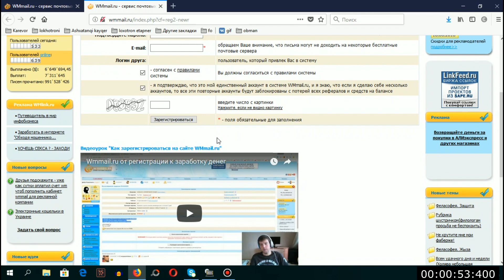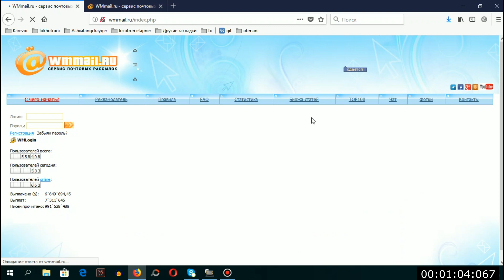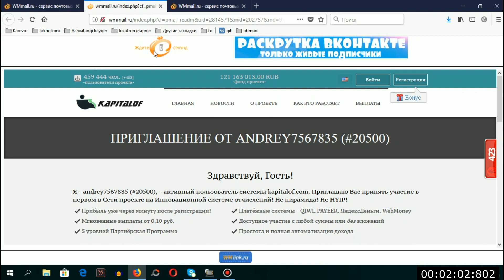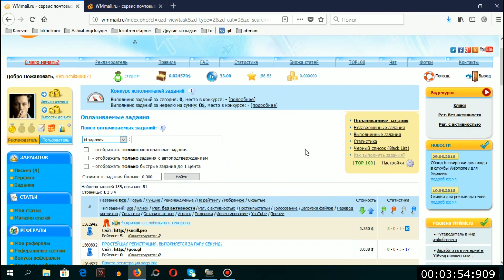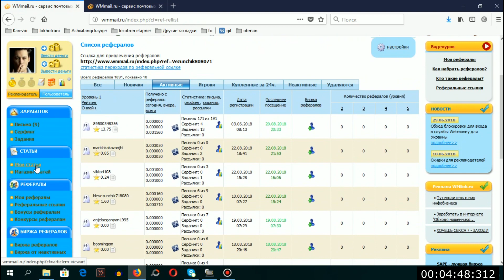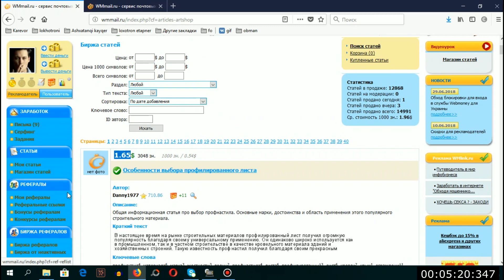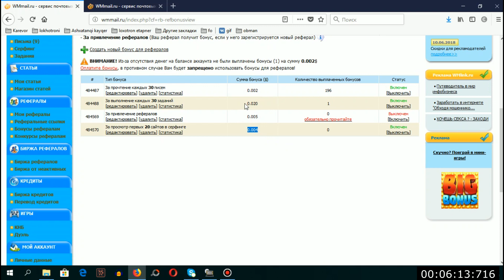Ինչպե՞ս աշխատել դոլար ինտերնետում, իմացիր հենց հիմա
Նայեք մյուս տեսանյութերը, գրանցվեք բոլոր ստուգված կայքերում և աշխատեք ավելի շատ գումար։

Ինչպե՞ս աշխատել դոլար ինտերնետում
Ինչպես գումար աշխատել Youtube-ի միջոցով
Ինչպես գումար վաստակել սեփական կայքի միջոցով
Ինչպես կարող եք գումար վաստակել ֆեյսբուքյան էջում
Բիզնեսի նոր տեսակ
Ինչպես աշխատել միլիոն
Ինչպես Աշխատել Բիթքոյն
Ինչպես փող աշխատել ինտերնետում
Inchpes ashxatel gumar
online ashxatanq hayastanum
ashxatanq tan paymannerum
Inchpes ashxatel dolar
real gumar ashxatel hima
vortex ashxatel pox hamacancum
gumar ashxatelu irakan sayt
онлайн ashxatanq
ashxatanq tan@ azat grafikov
ashxatanq tanic hamakargchov
ashxatanq erevanum
ashxatanq em
ashxatanq 2018
pntrum em ashxatanq
ashxatanq erevanum 2018
ashxatanq am erevanum
ashxatanq rusastanum
list ashxatanq erevanum
list am ashxatanq erevanum
list am ashxatanq erevanum 2018
tnayin ashxatanq
inchpes gumar ashxatel
ashxatanq vanadzorum
ashxatanq gyumrium
list em ashxatanq
varordi ashxatanq
ashxatanq com
pntrum em ashxatanq erevanum
aranc mijnordi ashxatanq
ashxatanq rusastanum 2018